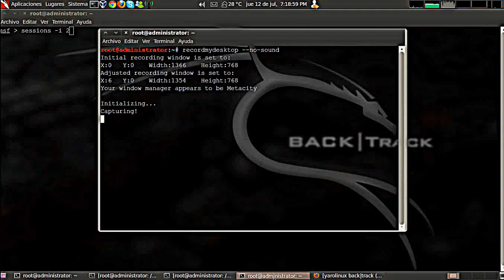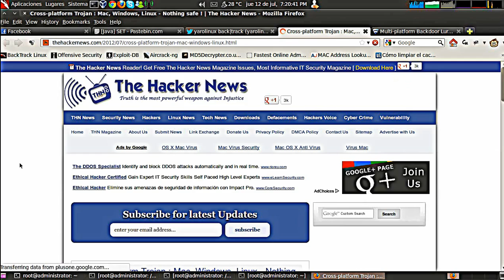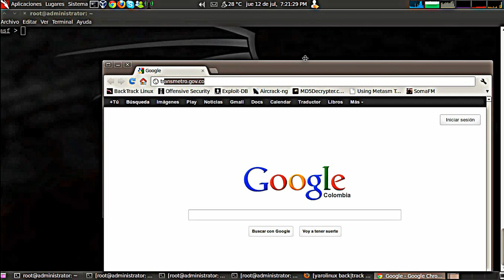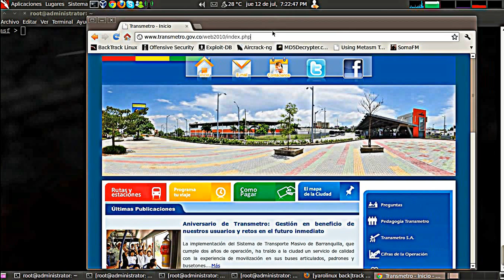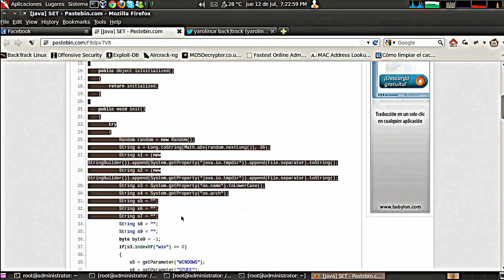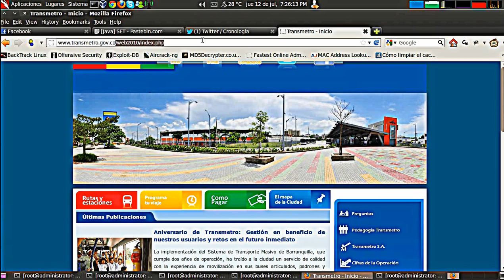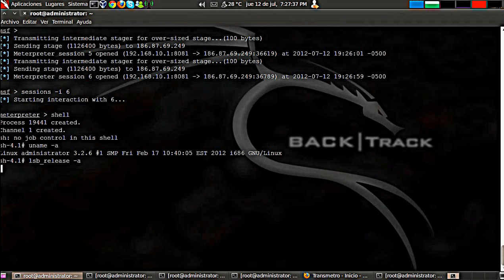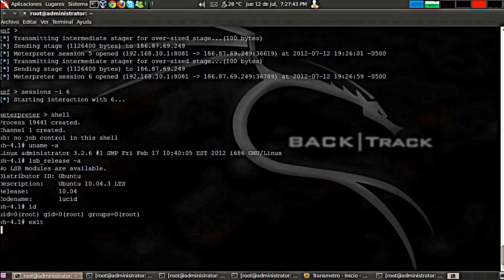Cross-platform | Multi-Plataforma (Trojan.Java) Windows, Linux, Mac (Demo)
Hack - Cross-platform Trojan : Mac, Windows, Linux - Nothing safe !
Multi-Plataforma